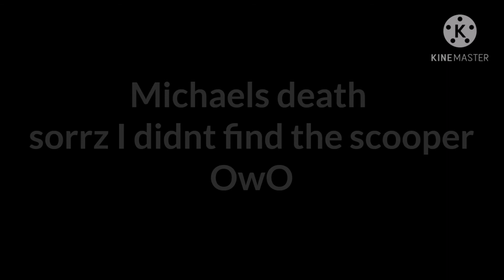aftons Deaths sorry about Michaels one!